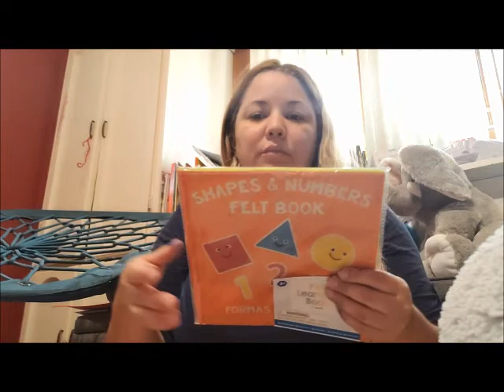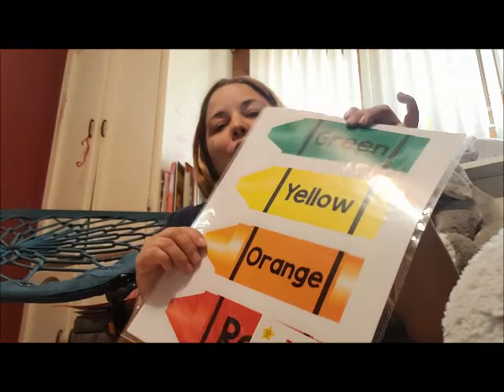TARGET HAUL, AUTISM AND THERAPIES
A little shopping in Target  and a day with kylie having her DI and Speech therapies , since she started her therapies , she is improving so much . We love Kylie's therapists.